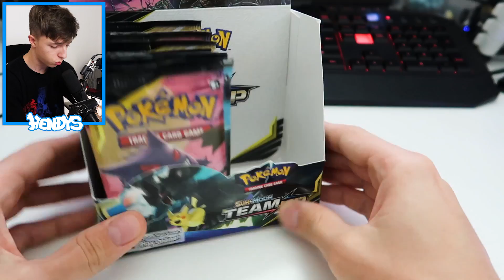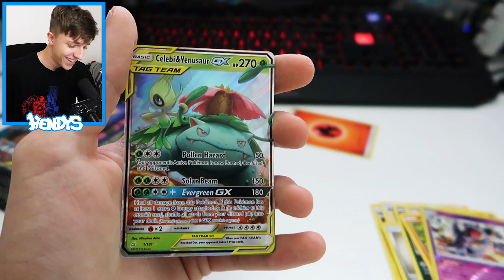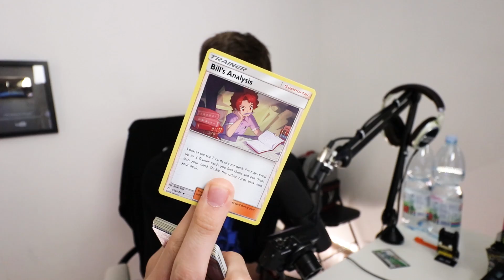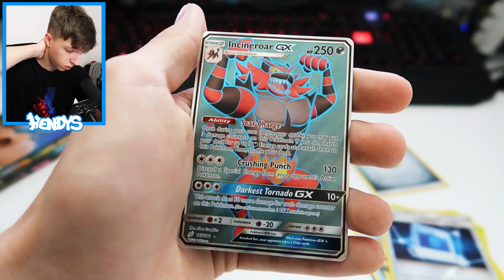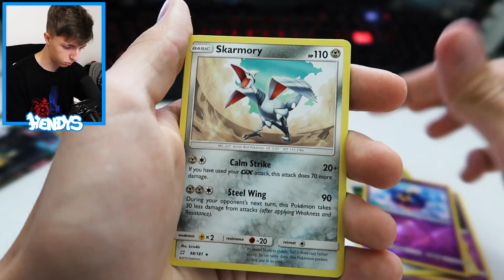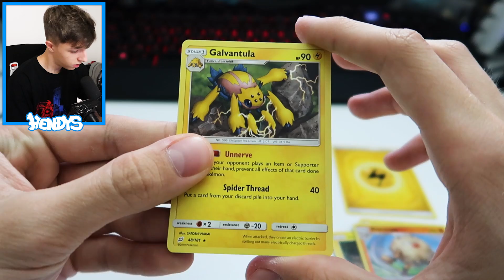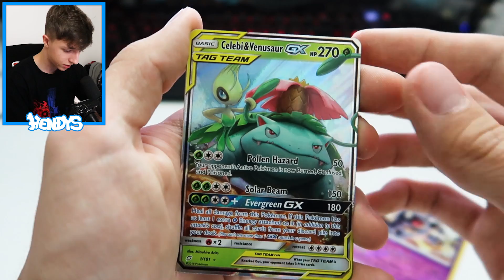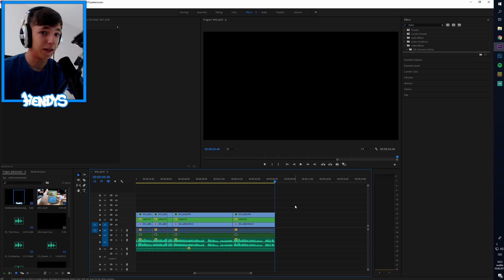DALŠÍ ŠÍLENÝ KARTY!! 😱 - Pokémon Otevírání Karet